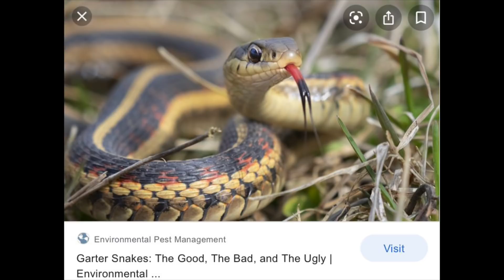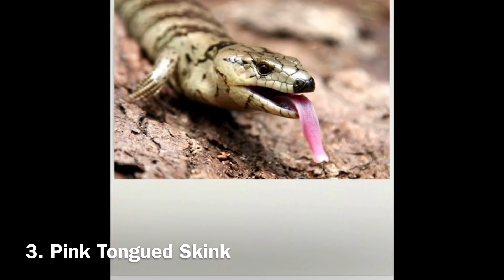6 Underrated Beginner Reptiles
Res Kowalski
Richard G Bean
Montana Kelley
Tyler Arens
Alan Lesko